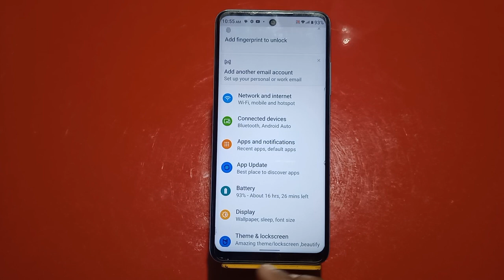Show Battery Percentage, How To Show Battery Percentage In Tecno Pova 4,Battery Percentage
Show Battery Percentage, How To Show Battery Percentage In Tecno Pova 4,Battery Percentage Show Kaise Karen,